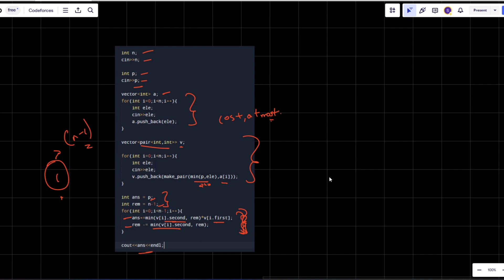Helmets in Night Light | Codeforces Round 902 ( Div. 2) | Codeforces 1877B Solution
Problem Name : Helmets in Night Light

Problem Statement : Pak Chanek is the chief of a village named Khuntien. On one night filled with lights, Pak Chanek has a sudden and important announcement that needs to be notified to all of the n residents in Khuntien.

First, Pak Chanek shares the announcement directly to one or more residents with a cost of p for each person. After that, the residents can share the announcement to other residents using a magical helmet-shaped device. However, there is a cost for using the helmet-shaped device. For each i, if the i-th resident has got the announcement at least once (either directly from Pak Chanek or from another resident), he/she can share the announcement to at most ai other residents with a cost of bi for each share.

If Pak Chanek can also control how the residents share the announcement to other residents, what is the minimum cost for Pak Chanek to notify all n residents of Khuntien about the announcement?

00:00 : Introduction
00:13 : Understanding Question
01:05 : Understanding Approach
06:17 : Coding

Helmets in Night Light
Helmets in Night Light codeforces
Helmets in Night Light codeforces solution
Codeforces Round 902 ( Div. 2 )
Codeforces 1877B solution